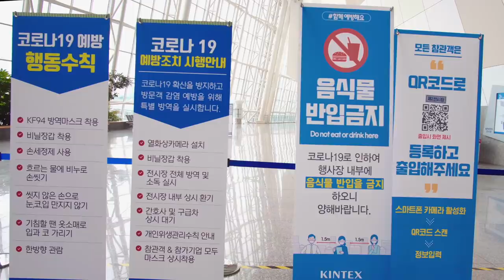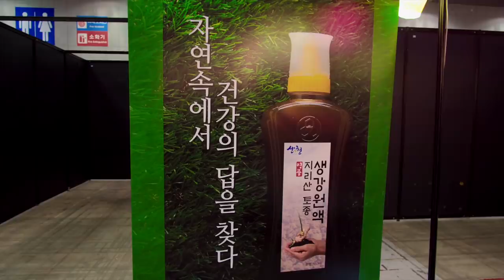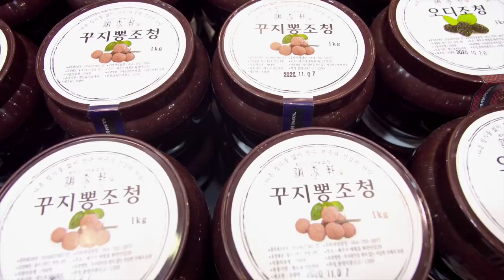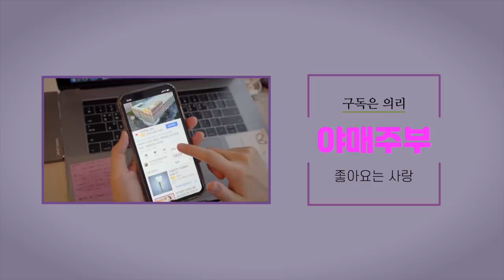코스트코보다 남편보다 더 좋은 그곳으로 가자.-매가쑈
남편보다 더 재미나고
코스트코보다 더 신기한 곳
매가쑈입니다.

매가쑈 영상 업로드 날짜가 아쉽게도
매가쑈를 하루 남겨놓고 올립니다.

일요일 하루가 남았으니까요..
궁금하시분들은 가보시구요.

OCIC FILM
비지니스 상담
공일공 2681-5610